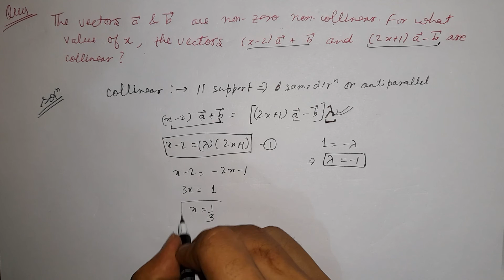Vectors Exercise 1.1 Q28 | Section B | ISC CLASS 12 | ML Aggarwal Solutions